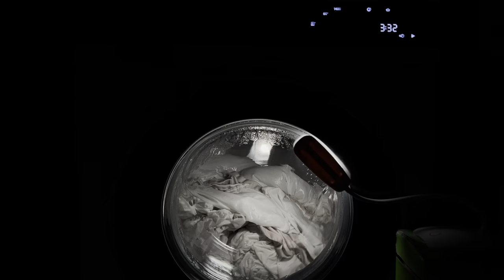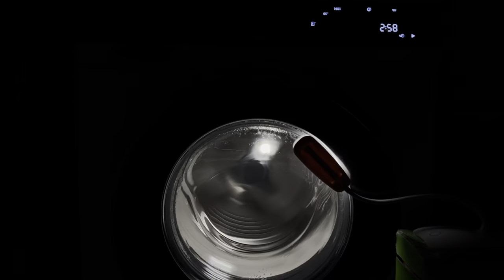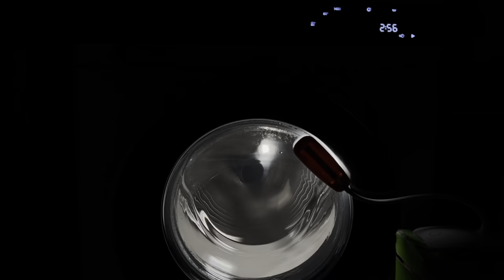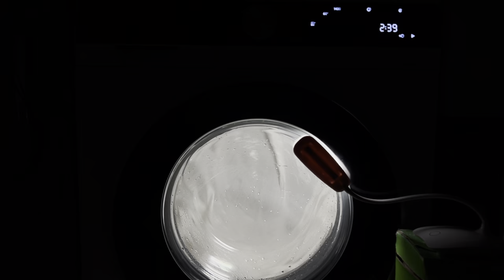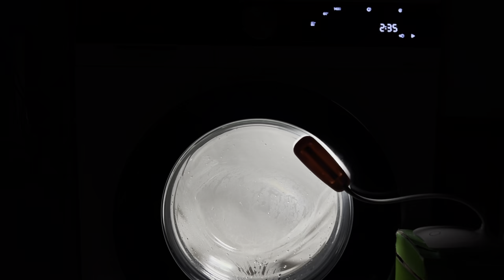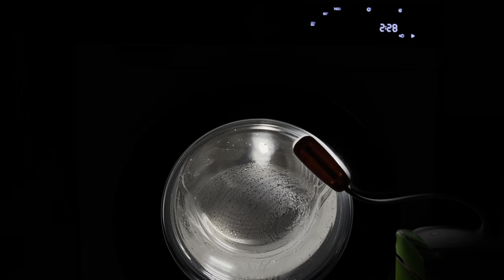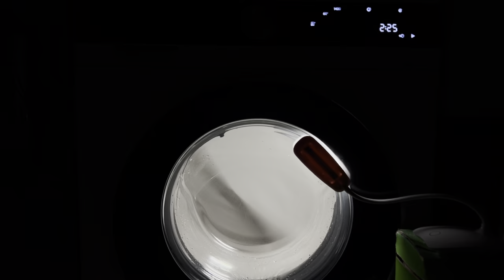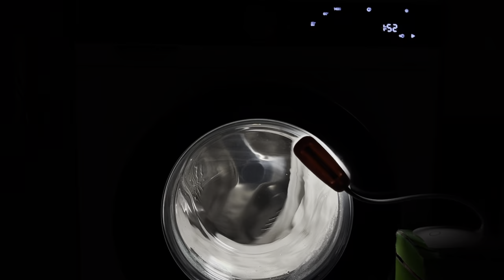Siemens iQ500 W&D - Cotton 60 Speed Cupboard+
0:00 Selecting prog
0:16 Start & saturation & heat
12:38 Mainwash
1:04:27 Cool-down via condenser
1:04:55 Interim spin
1:12:20 1st rinse with fan
1:16:10 interim spin
1:23:31 2nd rinse
1:27:58 Final spin 1400rpm
1:28:24 Phase 1
1:23:25 Phase 2
1:41:17 Phase 3
1:50:48 Phase 4
1:54:50 Fluffing
2:10:35 Drying
2:26:15 Thermospin
2:39:40 Fluffing & sensing
2:49:50 Time adjust, drying
3:38:55 Cool-down
3:49:28 Cycle complete
4:04:30 Auto anti crease